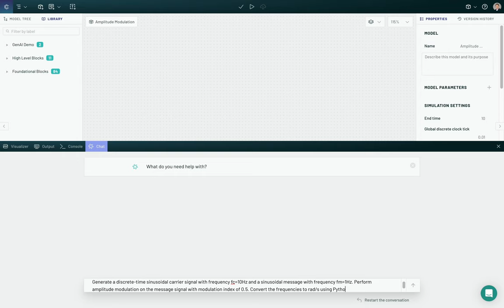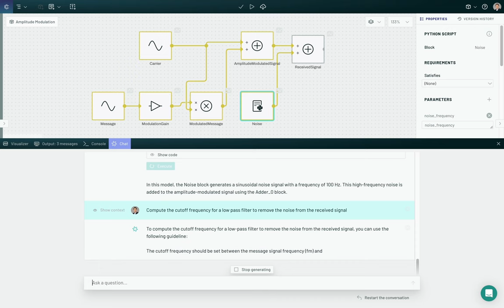Generative AI meets Signal Processing | Collimator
Learn how you can use generative AI to design your signal processing application using Collimator